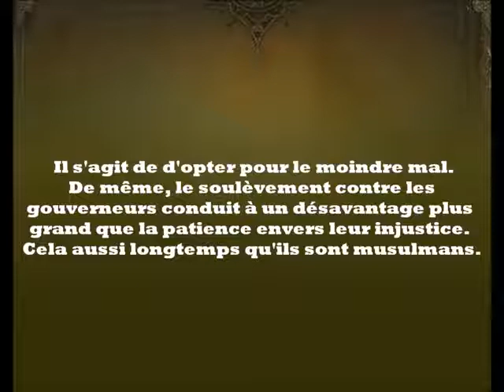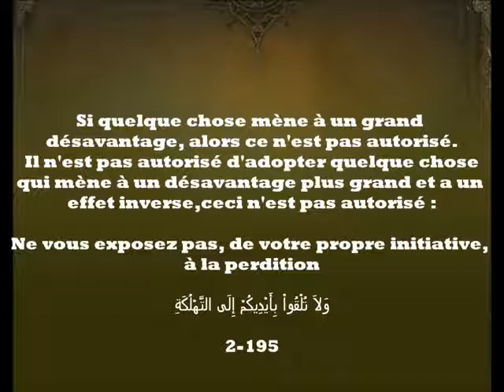La condamnation en publique du gouverneur - cheikh al Fawzan